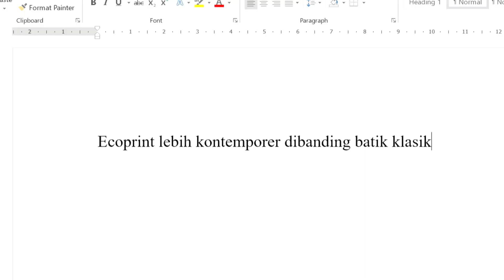QUICK NEWS : BATIK ECOPRINT MANFAATKAN ALAM UNTUK CIPTAKAN BUSANA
PENGARAHAN PRODUKSI
VIKI

RAHMA

ANCHOR
RAHMA

(INDRA)